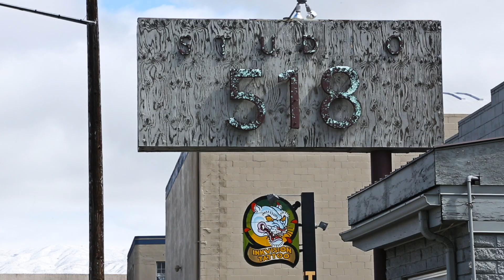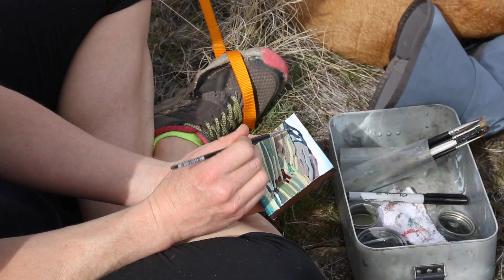Rachel Teannalach - Gallery five18 Fundraiser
In May of this year, Gallery five18 will be opening it's doors in Boise, and Indiegogo is helping me raise my membership funds! Thank you to Jason Kauffman at Alpenglow Press for making this video for me, and to my dad, Gary Eller, for providing his banjo music!